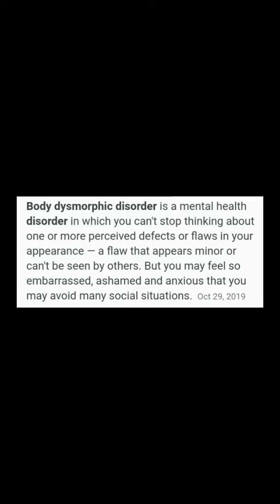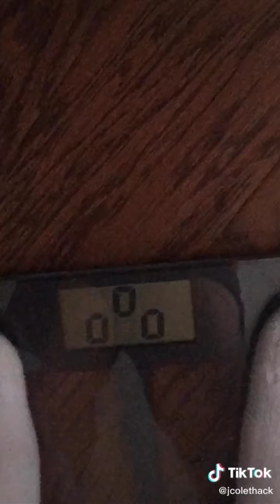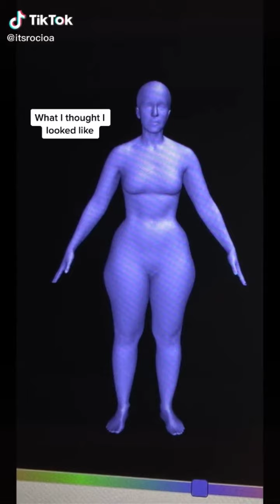Body Dysmorphic Disorder Awareness TikTok Compilation #2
Just like for the first part, I've decided to post this miniseries of tiktoks about BDD because I personally suffer from that and I wanted to create a safe space for those who struggle like me.

Also, I wanted to thank Shay Bye because with her huge platform she has started a conversation about this unknown but very common condition. People really need to start talking about it and getting educated. So yeah, I don't think she'll ever watch this video but if she does: thank you! it honestly means a lot.

Suggest me what other compilation I should do next and you'll get a chance to win a shoutout in one of my videos